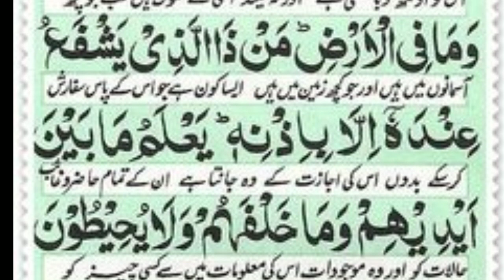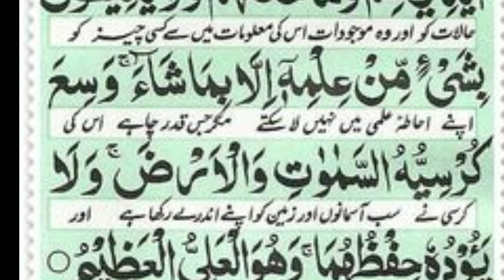Aytul Kursi | full recitation| beautiful recitation of Aytul Kursi | Quran ki tilawat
Photos all are taken from Google Image search and using the advanced image search options. We do not mean to victimize anybody emotionally.

socialworker1980 is a search engine that seeks to provide Authentic Islamic information to the public Here we only advertise videos that we think can draw people closer to God All these videos are made in light of the Quran and Hadith Seerat un Nabi •